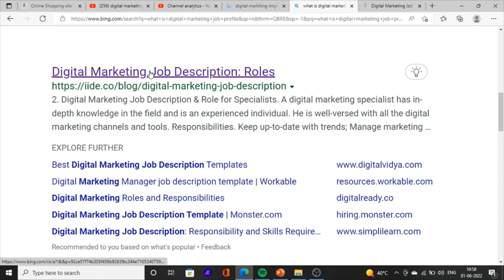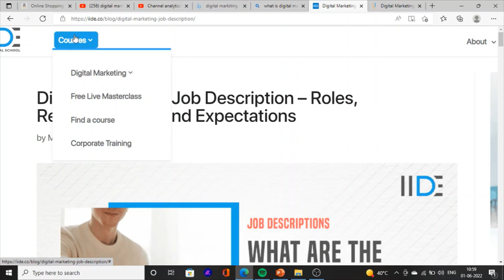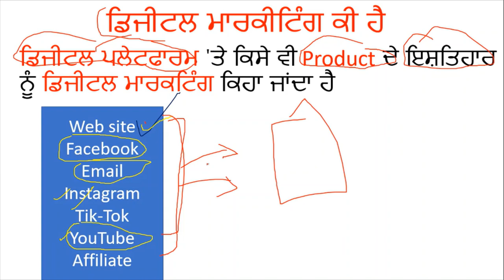Punjab digital marketing course | job profile in digital market | what is digital marketing 2022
Hello Friends This is a Informative Channel and This Video is Full Information About digital marketing jobs profile what is digital marketing punjab digital marketing course kaise kare digital marketing kya hota hai. digital marketing jobs information. digital marketing all information in punjabi 2022